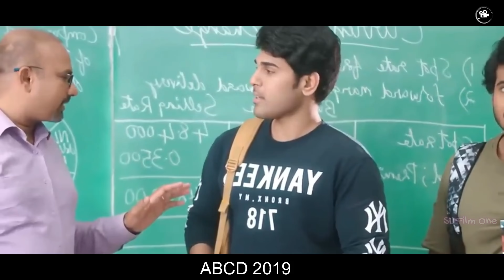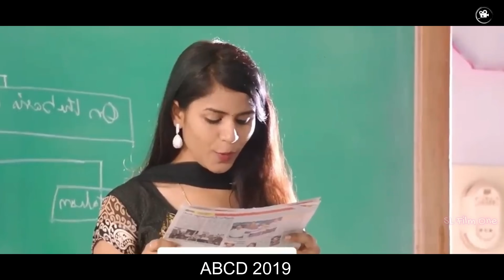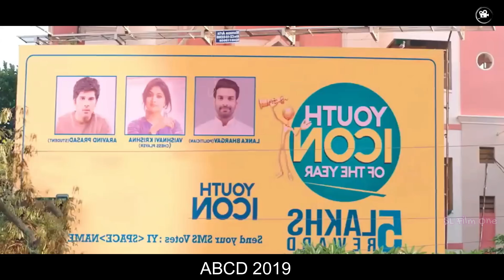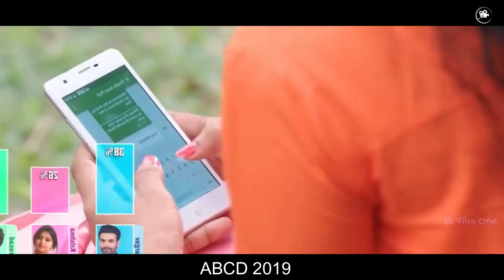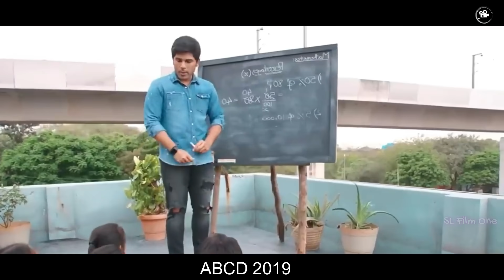🎬 ඇමරිකන් Born කන්ෆියුස් Desi : Movie Review Sinhala | Telugu movie explained in sinhala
සැමියට පහරදෙන්න කාරටේ ඉගෙන ගන්න බිරිද🎬
🎬 ඇමරිකන් Born කන්ෆියුස් Desi  : Movie Review Sinhala | movie explained in sinhala | Sinhala Movie Review

🎬 ඇමරිකන් Born කන්ෆියුස් Desi Sinhala
🎬 ඇමරිකන් Born කන්ෆියුස් Desi Movie Sinhala explained